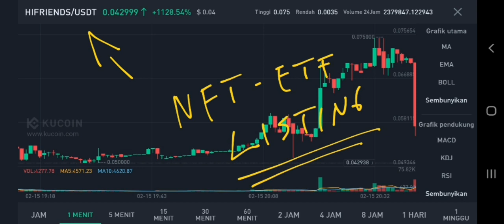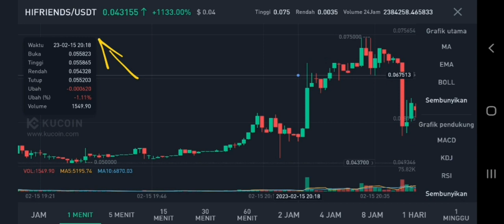HIFRIENDS COIN TO THE MOON‼️ NFT ETF-hiFRIENDS PRICE PREDICTION $1⁉️ HIFRIENDS LISTING ON KUCOIN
hifriends coin pump